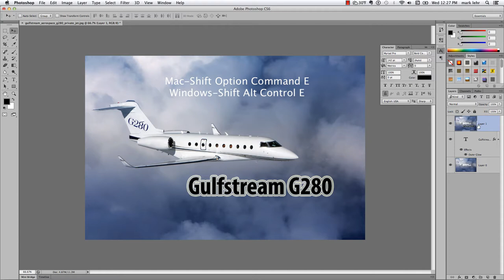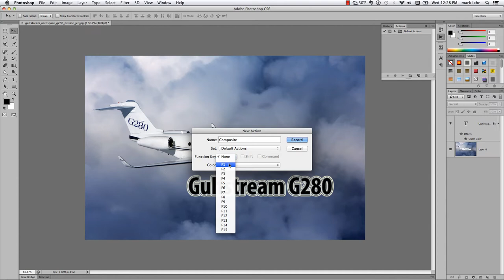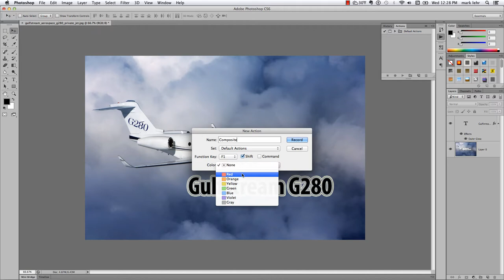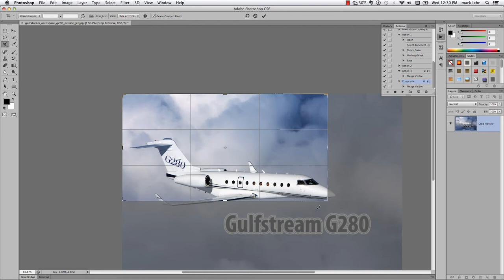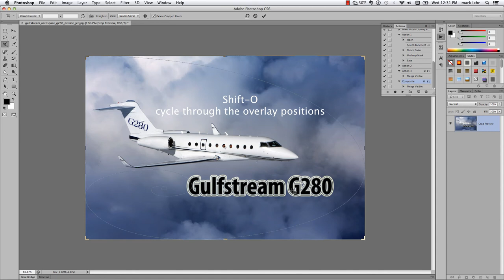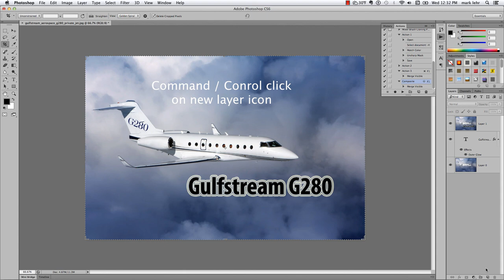Photoshop CS6 Tips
A few tips from our most recent Photoshop class here at Easel Solutions